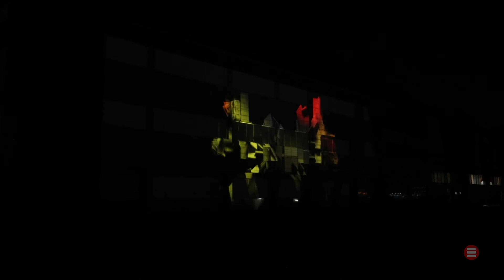3D Video Mapping Digital Installation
3D Video Mapping
Surface Enstellation
Project Mapping Installation
Brand: MST Makina
Technic: Visio Vox
Production: Effective Studios
Producer: Tufan Dağtekin